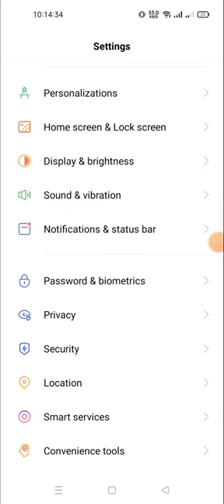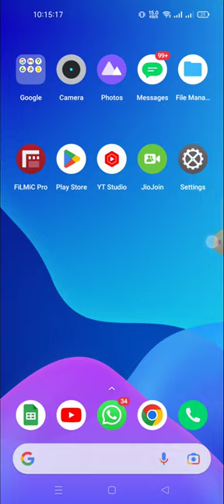how to saw the battery percentage on status in realmi C55